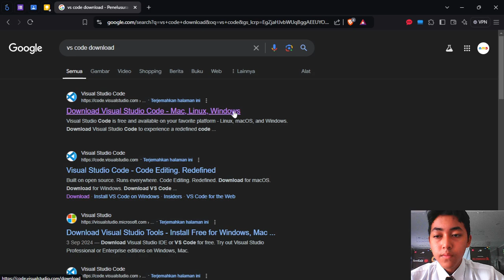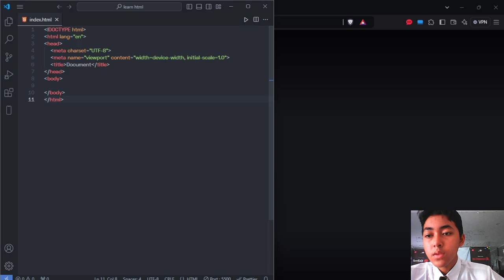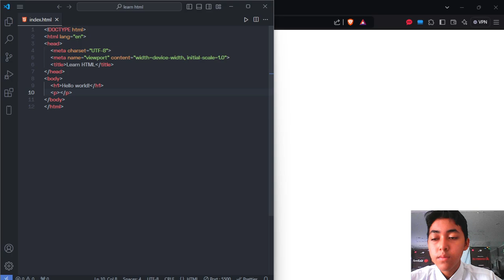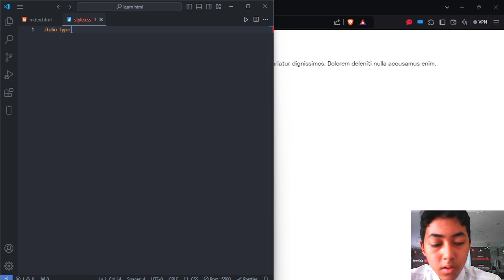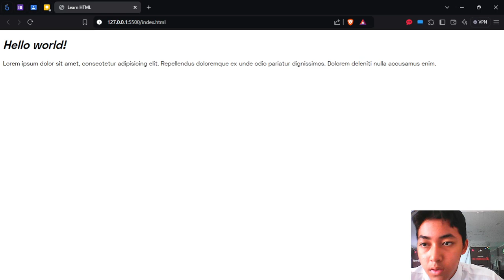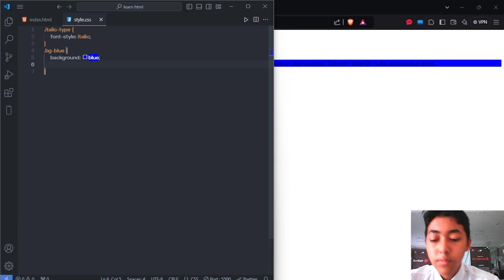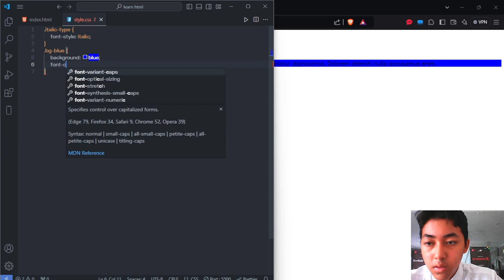basic html css